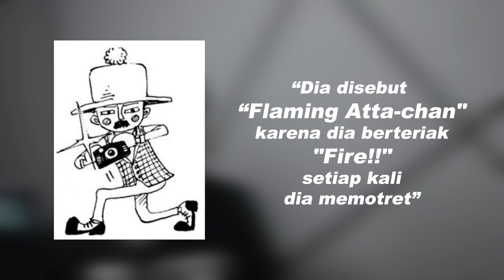SIAPA YANG MEMFOTO POSTER LUFFY??? INI DIA ORANGNYA!!!